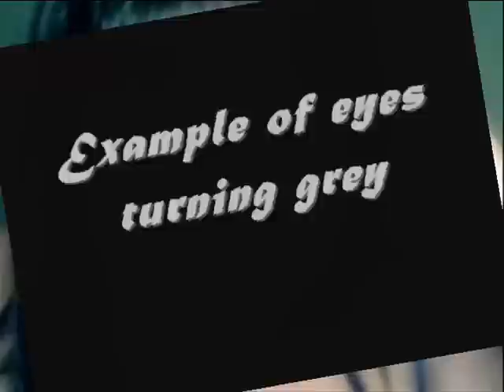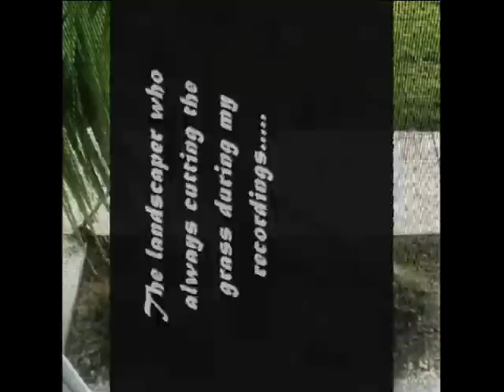RANDOM TALK- NEW CHANNEL & KERATOCONUS AWARENESS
Ms_Giggs